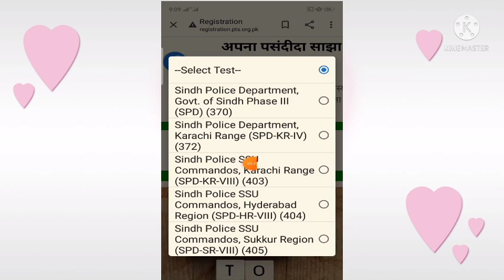Check Roll Number Silp of SSU written test | How to check Silp of SSU Commando written test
SSU written test preparation Classes.

SSU written test preparation class: 11

SSU written test preparation class: 12

SSU written test preparation class: 13

SSU written test preparation class: 14.

 class: 15.

 class: 19